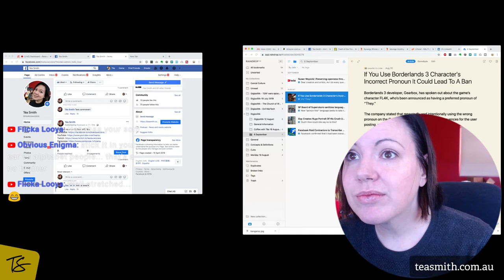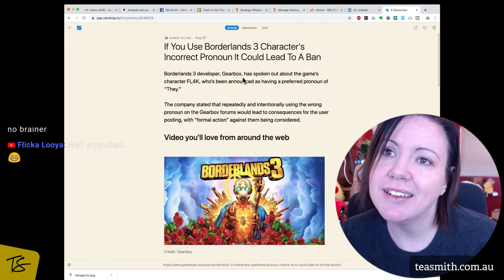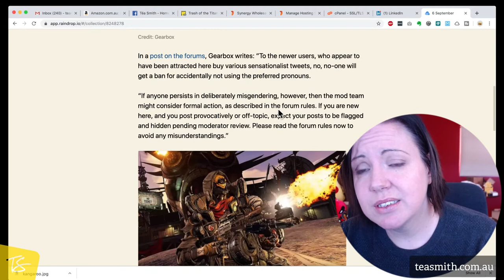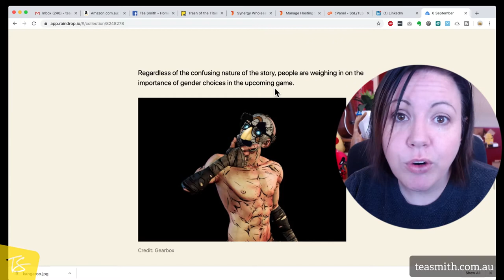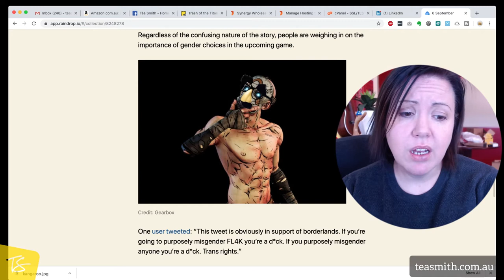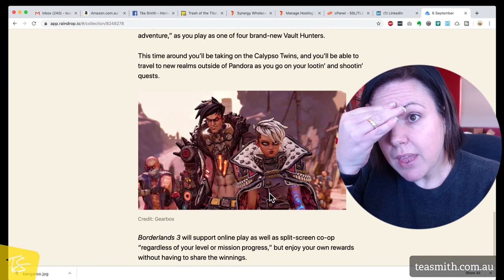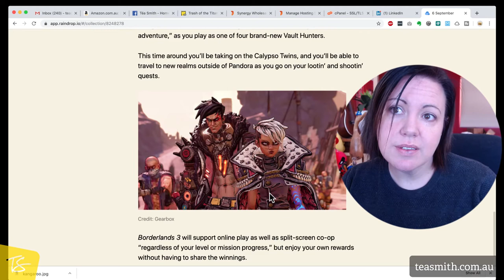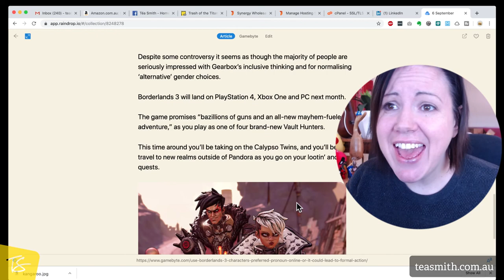Borderlands 3: I just want to play.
This is not about the gender issue. I just want to play video games.